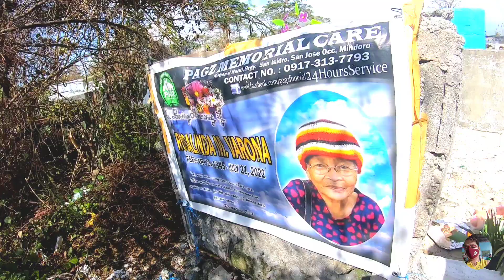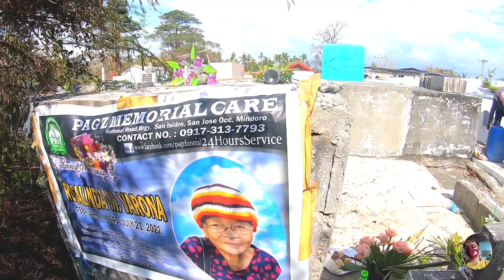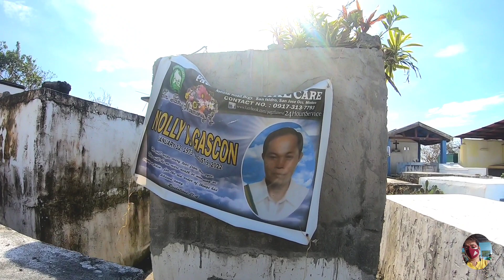PAG SEMINTO SA LIBINGAN NG NANAY!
PAG SEMINTO SA LIBINGAN NG NANAY, KASAMA  NG AKING DALAWANG KAPATID, PAMANGKIN AT KAIBIGAN!